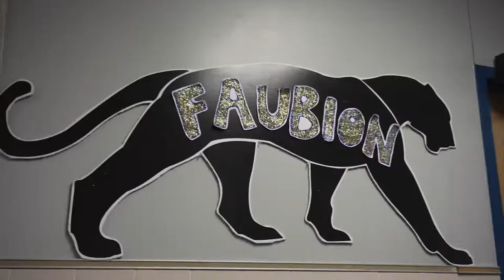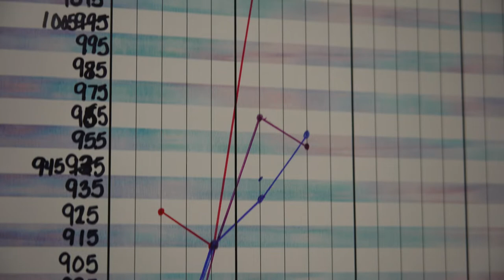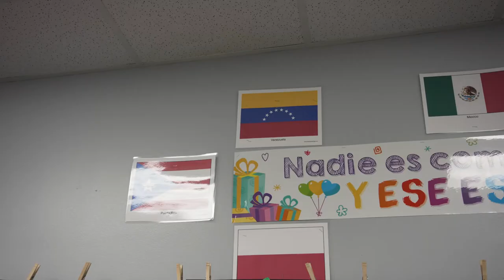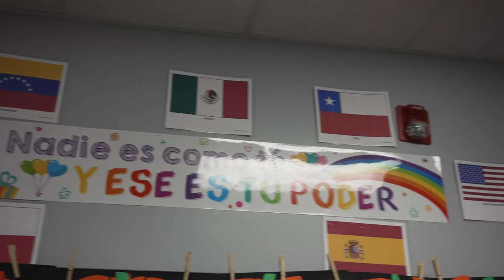Campus Connection: Faubion Elementary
"Welcome to Faubion Where the Panther Pride is High!" Faubion's got goals! They're showing excellence in goal-setting, through building and creating in makerspace and in their Dual Language program where the goal is a class of bilingual, biliterate and bicultural students!